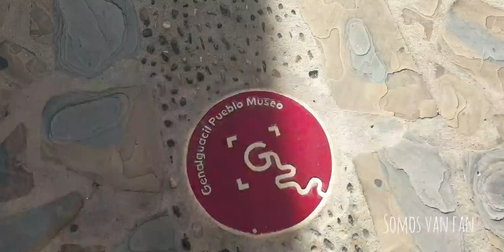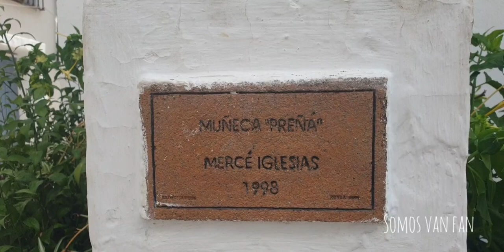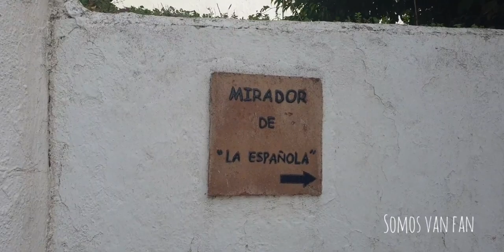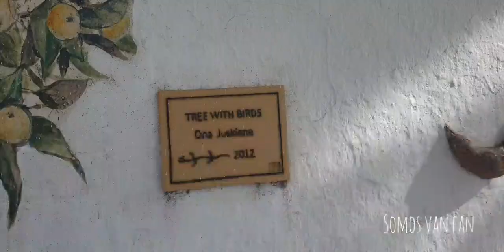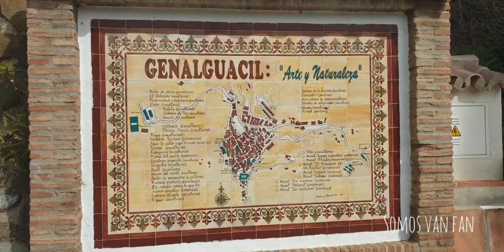Ven con nosotros a Genalguacil PUEBLO MUSEO . pueblito de Málaga 👨‍👩‍👧🚐